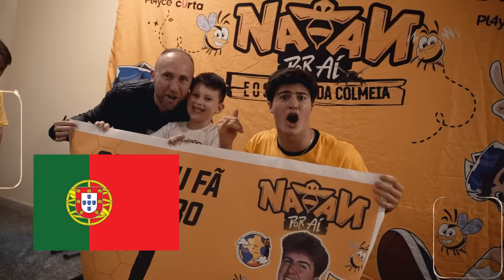SOBREVIVI A TODAS AS LETRAS DO ALFABETO!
Desafios do alfabeto!